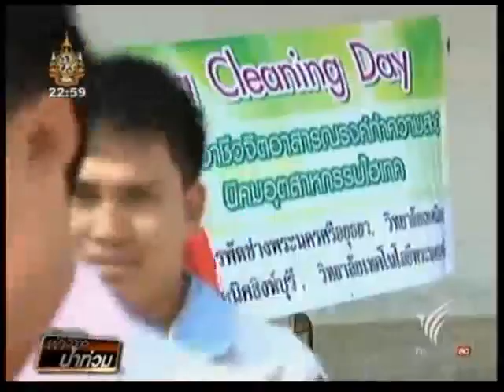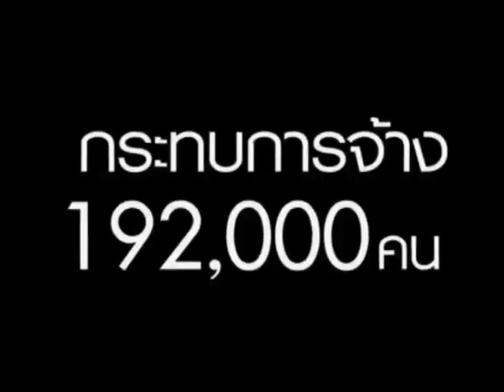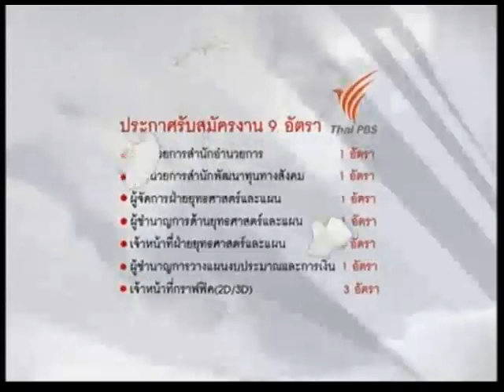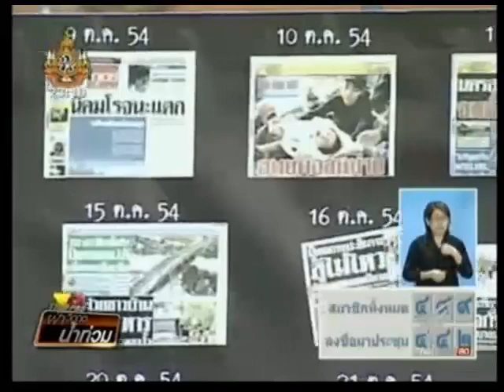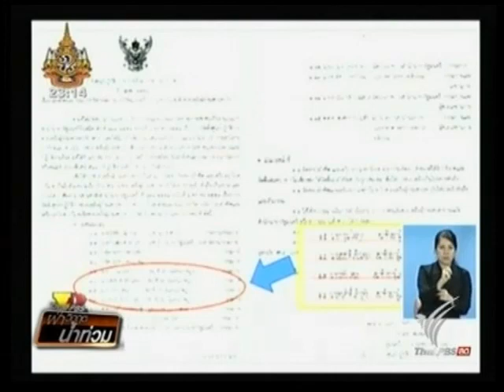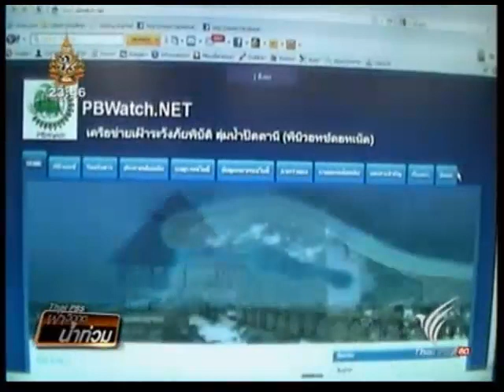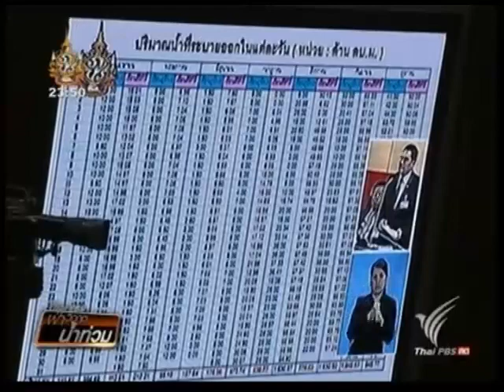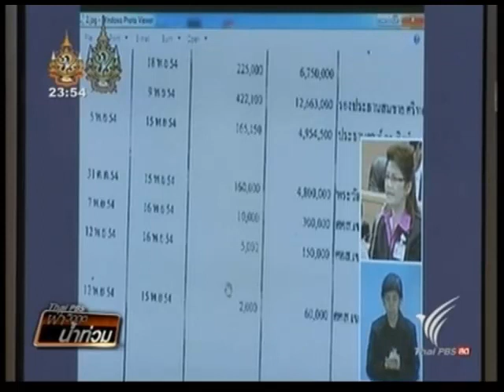ข่าวฝ่าวิกฤตน้ำท่วม (27 พ.ย. 54 : 22.30 น.)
ข่าวฝ่าวิกฤตน้ำท่วมทางสถานีไทยพีบีเอส วันที่ 27 พ.ย. 54 เวลา 22.30 น.